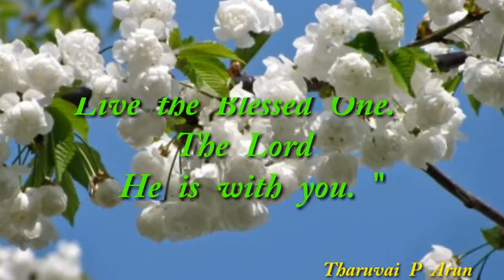[16.07.2019] today Bible verse new upload.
today Bible verse new upload